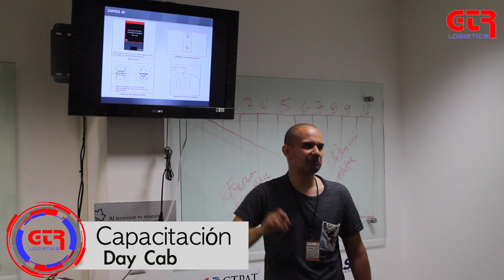DAY CABS GTRLogistics